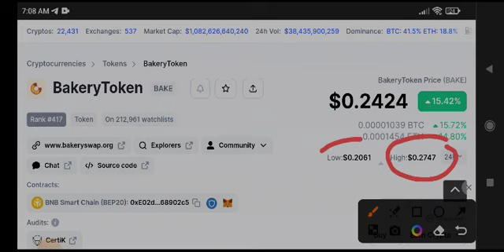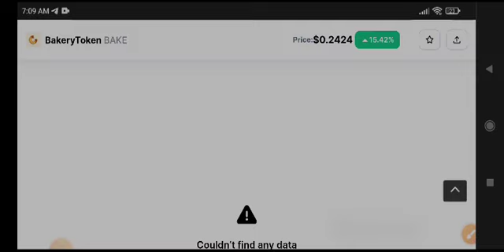Bake News Today! Bakery Token Price Prediction